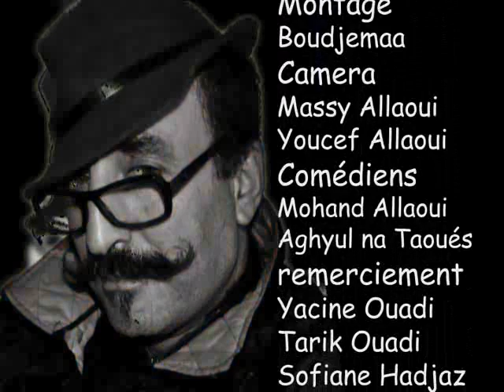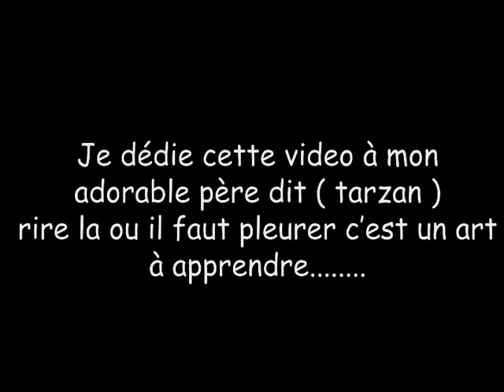Tavalizt Mohand Allaoui